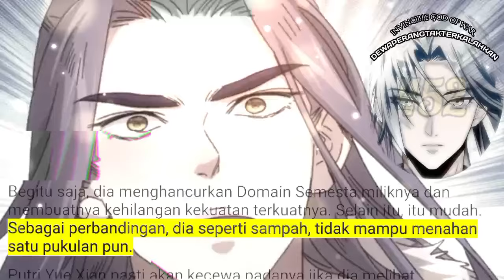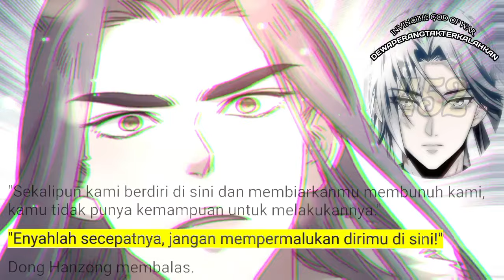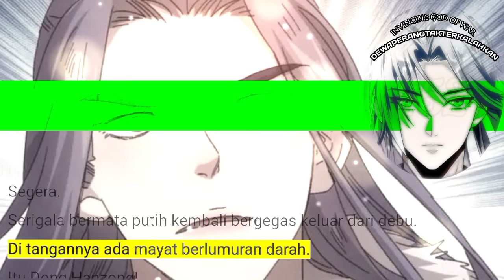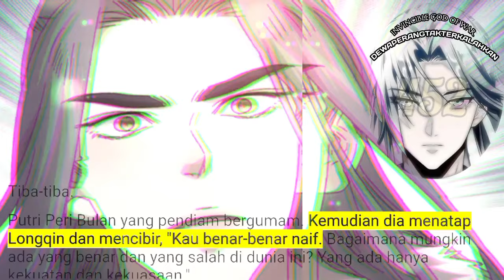Dewa Perang Tak Terkalahkan season 452